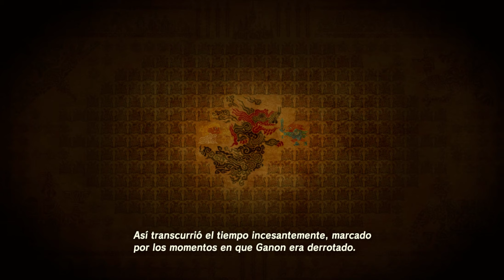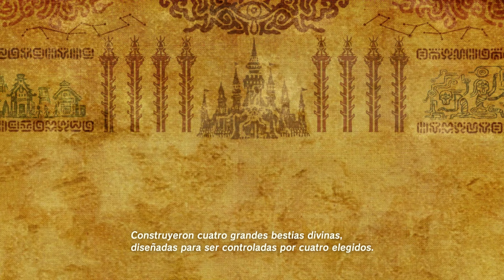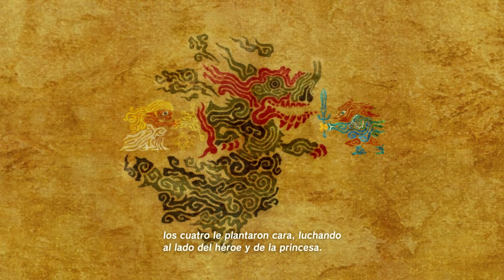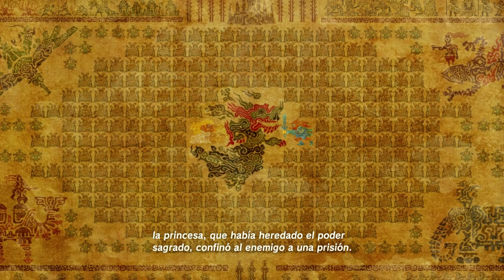Zelda Breath of the Wild HD (aldea Kakariko , Impa ) gameplay